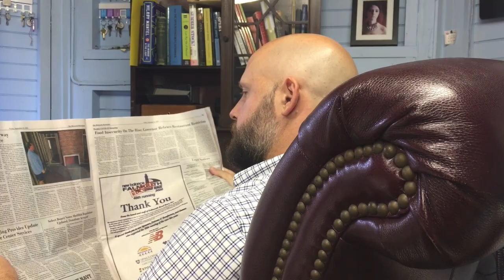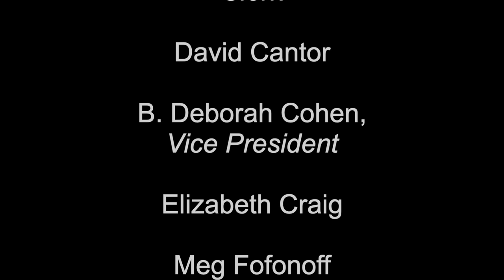OFF THE CLOC - Georgia Stitt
Join Executive Director Mark Pearson for a special OFF THE CLOC episode with CLOC Alum, Georgia Stitt.

After spending numerous seasons at CLOC, Georgia has gone on to do it all! She has released studio albums of her own music, written her own musicals, conducted on Broadway and Off Broadway, been a vocal coach for NBC and more! She is also the founder of MAESTRA - a nonprofit dedicated to the visibility of women who make music in the musical theatre industry.